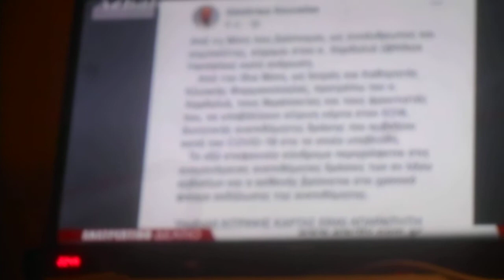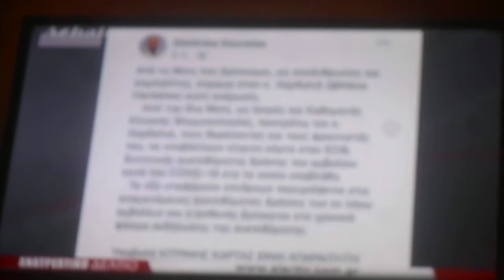^ 1,84 Στο Ανατρεπτικό Δελτίο ο Κ Φαρσαλινός 17-08-2021 DSCN8454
Στο   Ανατρεπτικό Δελτίο ο Κ  Φαρσαλινός 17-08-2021